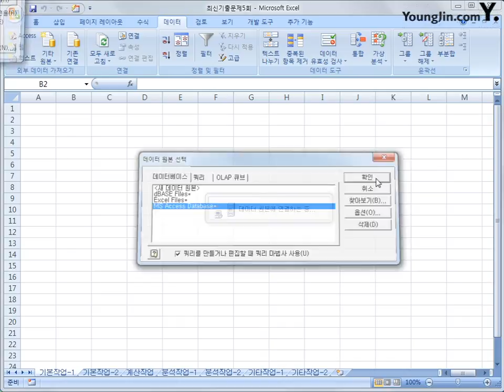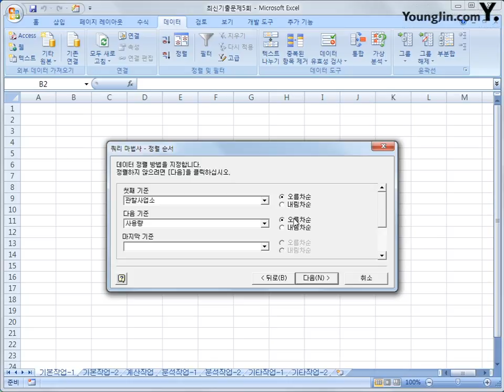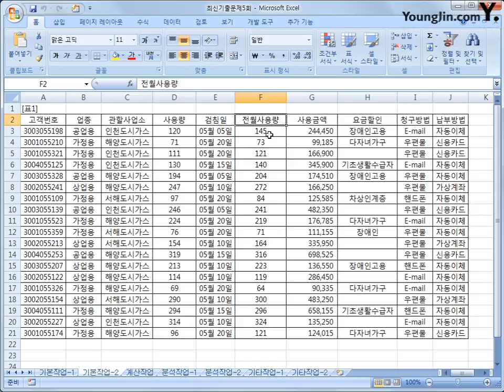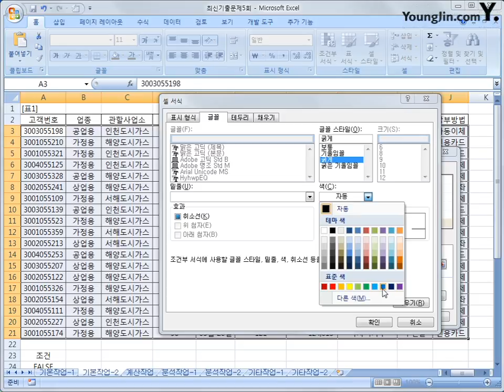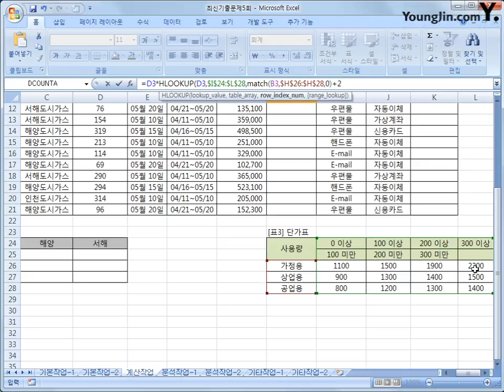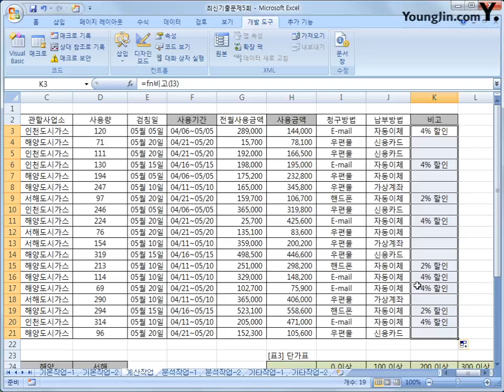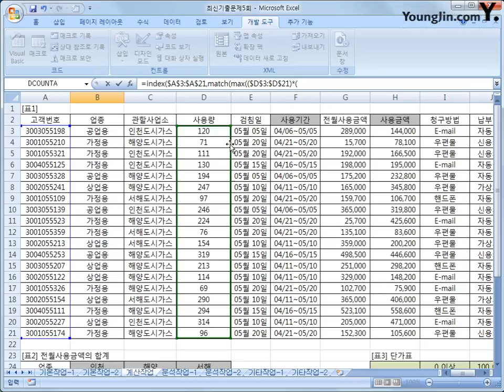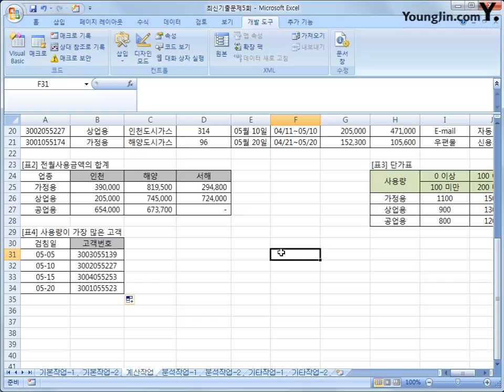최신기출문제 05-1